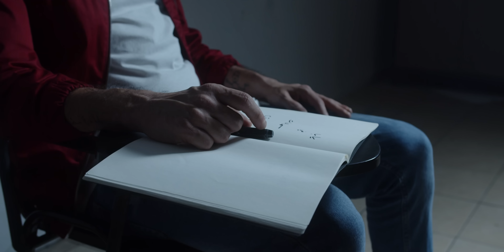Tamer Nafar - Korsi (Prod. by Djamil) Outro by Big Hass تامر نفار - كرسي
From the single "Kursi - كرسي".

Video Production: CLUBHOUSE
Director: Amir Nafar
Production Manager: Mu Vision
Camera: Emin El Tori
Creative & Art: Djamil
Backstage: Rashid Salha & Jihad Abu Ghazal
Editor: Amir Nafar
Music Produced by Djamil
Violins Akram Abdulfattah
Mix & Mastering by Clayton William
Label: Levantine Music Distribution: Empire
شكر خاص ل
Buckle Up with Big Hass
SG Barbers سامر جعصوص
خضر ابو صعلوك
Nadia Tannous
ھشام العزامي
مدرسة الراشدیة - اللد